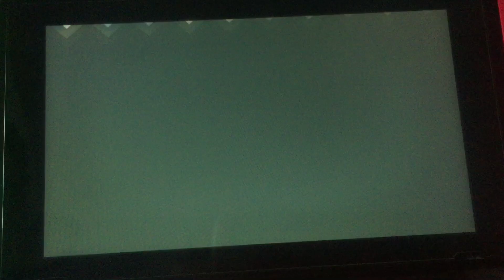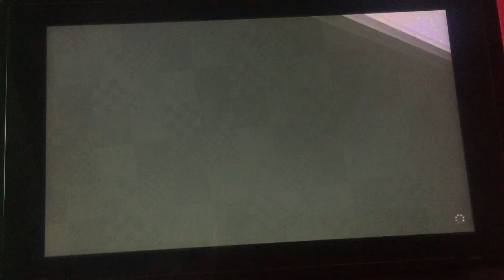Heute spule ich Super Mario Bross Wonder Part 1 mit Mario